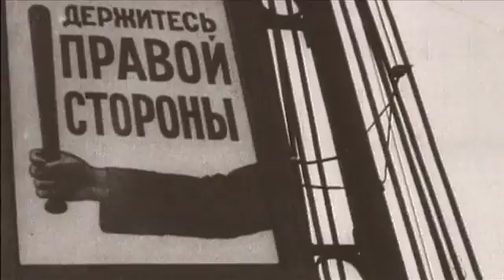Soviet Pop- trailer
New project on Soviet Popular culture - trailer